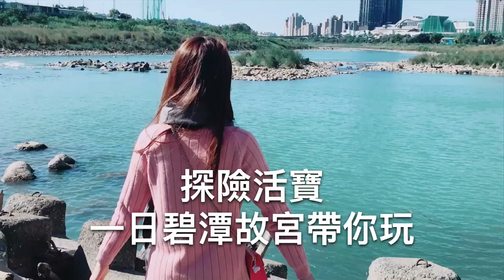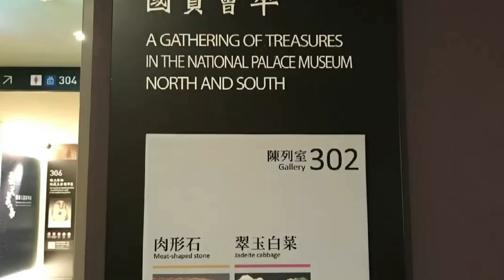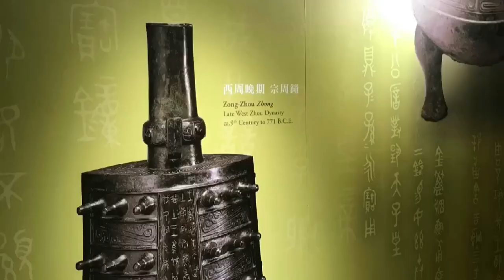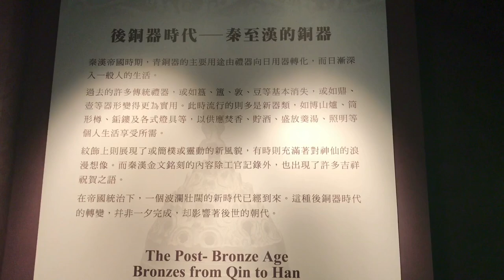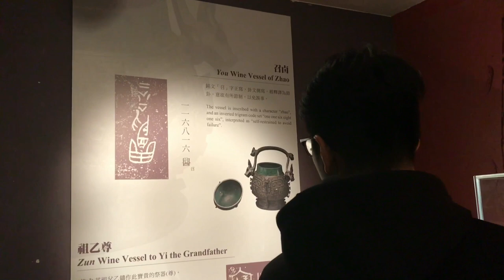探險活寶Vlog｜遊記｜台北一日遊：碧潭故宮｜不用人擠人的私房景點時間｜拍照好去處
探險活寶今天又出動了！
關於碧潭故宮一日遊就用影像來記錄一下吧💪
碧潭
今天把車子停在碧潭河濱公有停車場，一小時20元實在很划算，大概走一公里到達碧潭吊橋，沿途可以走走河濱還有做個小探險！

探險的地方其實在河濱步道旁邊，有一群伯伯們都把機車停在樹下走進去樹叢間，原以為沒有的路儼然成為一條通往河堤的便道，闖入小徑後看到的是以往見不到的近景。有著漂流木和群草及阿伯們釣魚🎣的優先，我們安靜的前往探險的消坡塊先生的家，也遇到了小瀑布先生的熱情歡迎，喔！對了，我們有很注意安全的。

在消坡塊先生和小瀑布先生招待下我們感到滿足且喜悅，開心能發現另一幕的碧潭，開心這片悠閒來到了我們身邊，感謝美好天氣和夥伴的勇氣，敢撥開草叢向前邁進！

晚餐
突然和久未碰面的朋友聯繫上可以一同聚餐，當下打算吃晚飯邀約一同前往現在晚上入場免費的故宮正館參觀，隨即，我們就到了下個目的地了❤️

故宮
感謝福利政策讓國人夜間參觀免費，很久沒踏入正展內了，今天主要展示的是故宮正宮三寶「翠玉白菜」、「毛公鼎」及「肉形石」，友人說翠玉白菜上面的昆蟲蓄鬚斷了一根，只要我們找到斷掉的地方就值得了！聽到「值得」兩個字我就開起了全能主婦省錢的功力，因為值得就是省錢～哈哈哈，再一番研究下我還覺得昆蟲的右前腳是不是不見了呢～還好最後在有人導引下我看見了斷處。

介紹說：白菜的造型象徵女子清白，而菜葉上還雕有兩隻昆蟲，一隻是蝗蟲，一隻是蟈蟈。這隻蝗蟲，雖然難以確定是飛蝗，但可以故且依《詩經》原義，當作寓意多子多孫。

接著映入眼簾的是擺在同一展區的「肉形石」，肉形石的顏色是工匠利用染色在他的毛孔（纖維？）染出的，逼真的真的讓我立刻想到了「梅干扣肉」，但我不敢說🙊給夥伴聽，怕他們昏倒😂。

最後的「毛公鼎」鼎內刻著最長的銘文，介紹說：鼎內銘文長達四百九十七字，記載了毛公衷心向周宣王為國獻策之事，被譽為「抵得一篇尚書」。其書法乃成熟的西周金文風格，奇逸飛動，氣象渾穆，筆意圓勁茂雋，結體方長。是研究西周晚年政治史的重要史料

比起毛公鼎我更有興趣的是後來別展出的「玉之巧」，在裡面我學到以前如何切割、雕塑、雕刻為此感嘆智慧的結晶和不斷進步的速度！拍了些我感到喜歡的玉石藝術，但大多是動物，覺得可愛。分享給也喜歡歷史的大家，我想我還會再訪故宮，因為今天2小時還是沒辦法細細品嚐完，大概在故宮學習欣賞的時間我可以再上調到4小時了，下次再來，bye bye 故宮👋